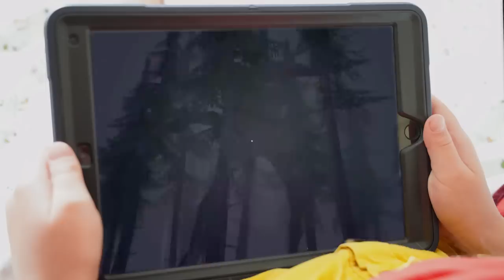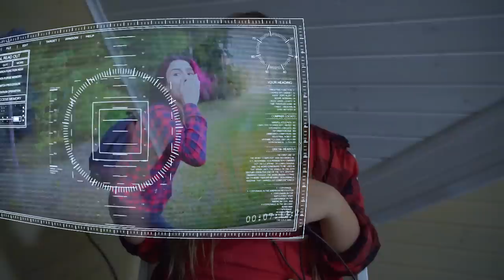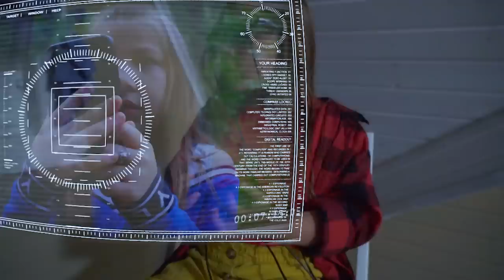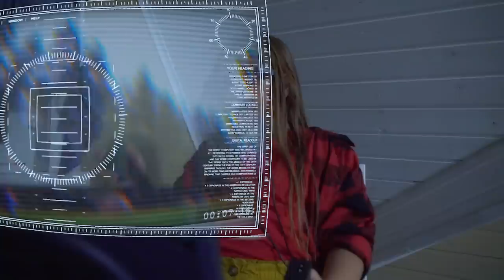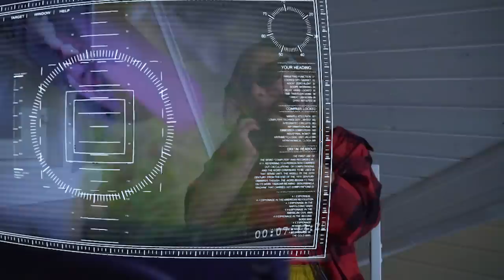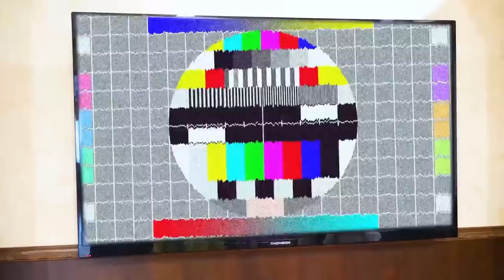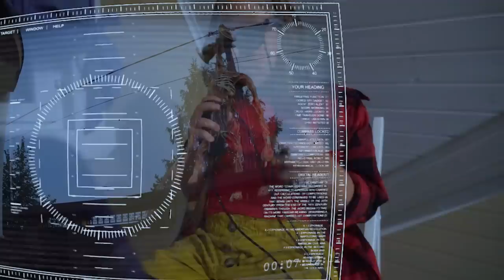Я ИГРАЮ ЗА СИРЕНОГОЛОВОГО и КАРТУН КЭТА! НОВЫЙ SCP - водяной монстр!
Смотри как я / Watch Me – Сезон 4 Серия 102. Новая серия про школу и scp монстров! Новый SCP монстр предложил мне сыграть за сиреноголового и мультяшного кота!